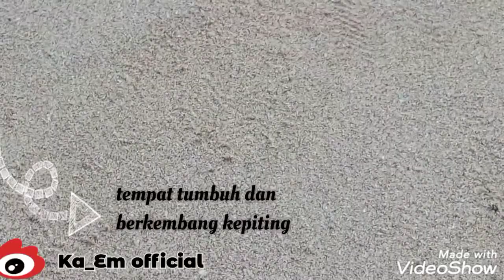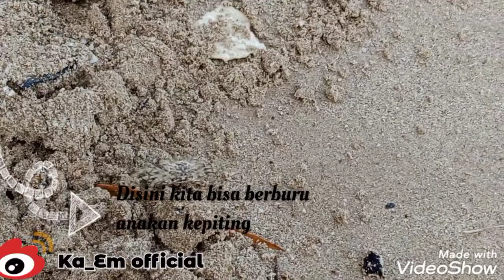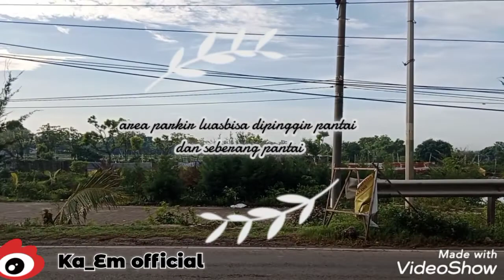🌁💦pesona pantai klero Gesik Harjo 🌊💧| Pantai Klero Palang Tuban | pantai asmoro qondi🌪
pantai gesikharjo ini terletak di sebelah parkiran sunan maulana maliq ibrahim asmoroqondi
semakin hari semakin ramai dikunjungi warga sekitar